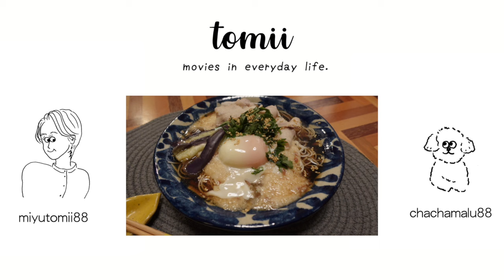【夏は絶対これ！】こんな暑い日に食べてほしいとみいの夏バテ飯🍆🌻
ぜひ、みなさんも作ってみて下さい！🍆

オープニングMovie
moi.

オープニングアニメーションBGM
Commune（TOKYO RAVE GROUPIE ）

Editor
河月祐和